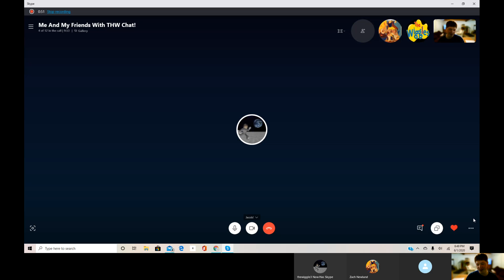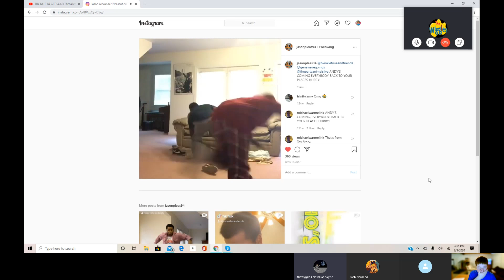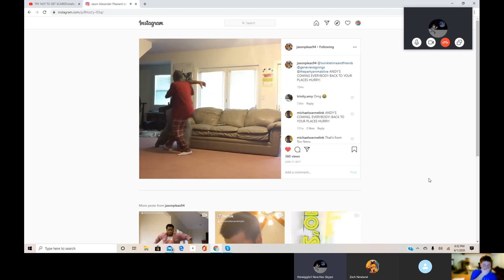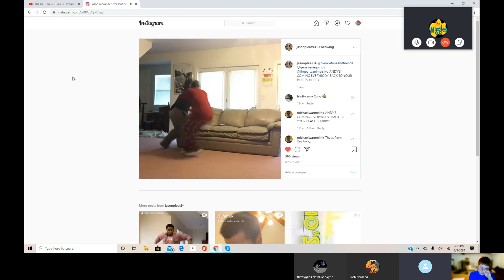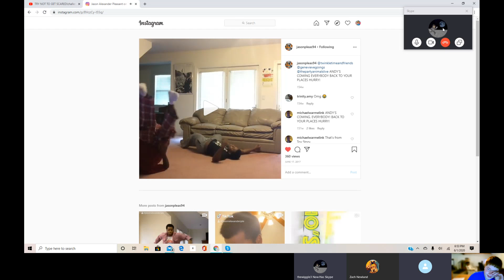Me And My Friends Are Reacting To Jason Pleasant's Andy's Coming Everybody Instagram Post!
No Intro And Outro For This Video Due To The Fact That I"m Recorded It On My Computer So, I Can't Add The Intro And The Outro For This Video. I'm Really Apologizes For That Everyone! :(

If You Guys Want To See More Videos Of Where I'm Doing Videos With My Friends In The Future Like This Where We're Watching VERY FUNNY Social Media Posts Channel Like, Comment, Share And Subscribe.

Also, Send A Request For The Future Videos Of My Channel Where I'm Reacting To VERY FUNNY Videos On Social Media Posts Maybe Your Request Will Be Happened Where We're Doing The Request Video Of Yours In This Challenge/Reaction Series By Me. Who Knows! :)

Shoutout To Jason Pleasant And His Brother Chris For Did Such A GREAT JOB For Making One Of The Most FUNNIEST Instagram Posts That You've Ever Done! Special Shoutout To His Play Along Gang!

Subscribe To His Channel For Showing Some Love And Great Support On Him Because He Definitely Deserves It And He Is One Of The Best Talented And Great People That I've Seen From YT So You Guys Better To Check Him Out!

Follow My Friends On Social Media That Was Featured In The Video!

ROBLOX: Mario5Luigi5

Xbox One: DryPlum7369294

Xbox One: Alex wiggle

ROBLOX: coldwell00

ROBLOX: thewiggle3

ROBLOX: TalktheMJNWBWFan555